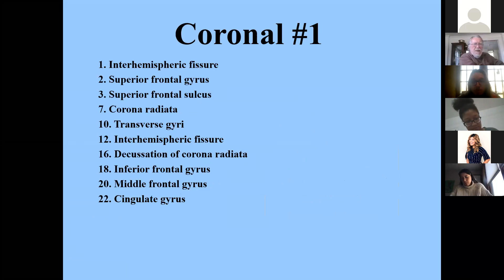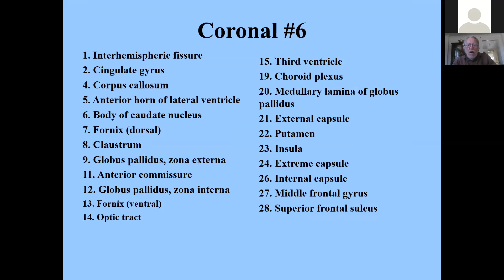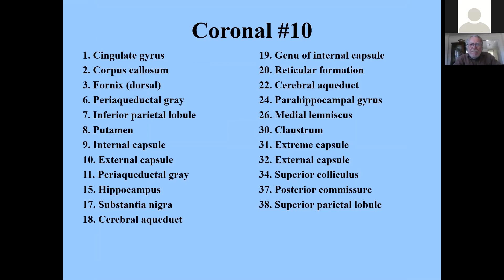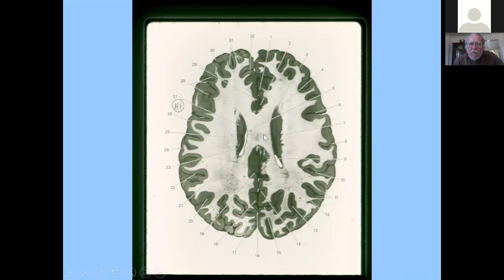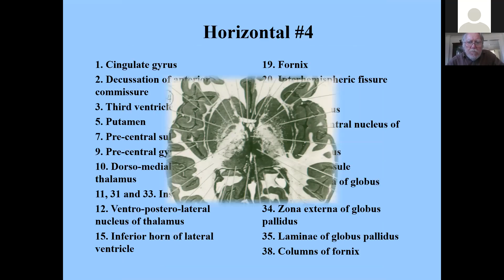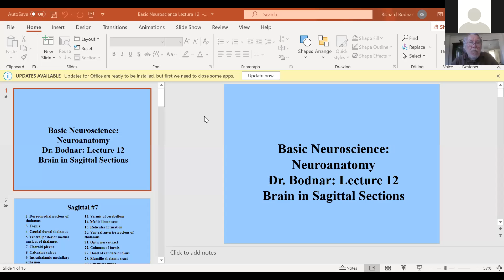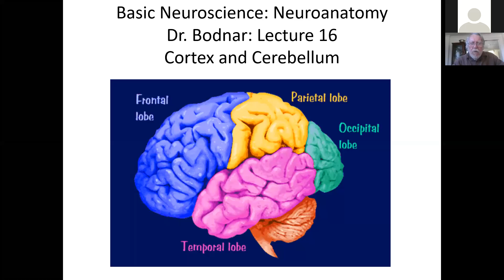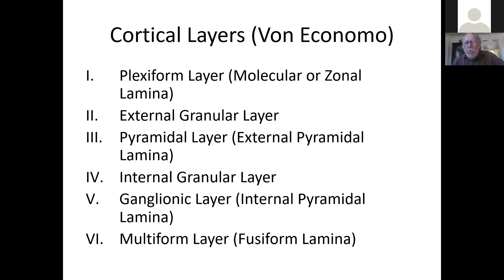Bodnar, Systems Neuroscience, Lectures 10 (Part 2), 11 and 12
Recorded on Dec 3rd, 2020

Lecture 10 (Part 2) - Brain in Coronal Sections
Lecture 11 - Brain in Horizontal Sections (starts 1h03m)
Lecture 12 (Part 1) - Brain in Saggittal Sections (starts 1h53m)